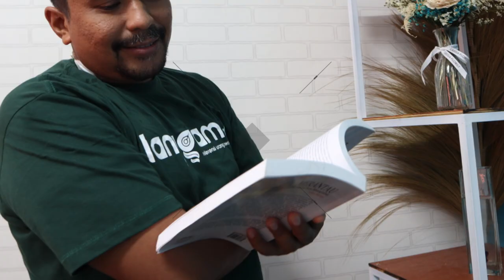Penembakan di Solok Selatan, Extra Judicial Killing? | BCL #5 [Bang Charles Law]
Kasus penembakan di Solok Selatan Extra Judicial Killing? apakah sama dengan kasus penembakan 6 Laskar FPI?

Simak obrolan seru selengkapnya.